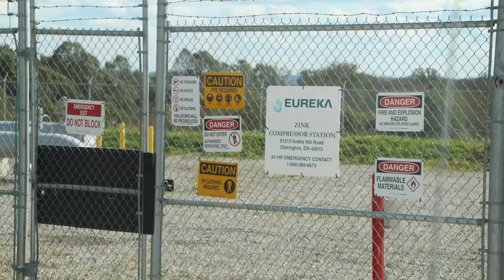Eureka Resources Zink Compressor Station, Belmont County, OH (September 2019)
Eureka Resources
Zink Compressor Station
Powhatan Point, Belmont County, OH
(39.82450, -80.88558)
Filmed 9/11/2019